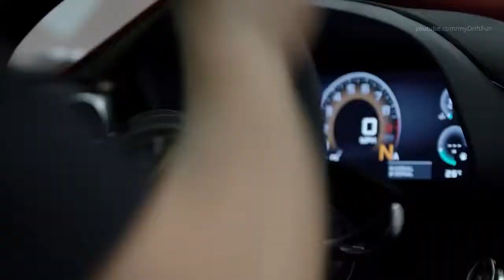MCLAREN CAR FACTORY |HOW THEY MAKE CARS?